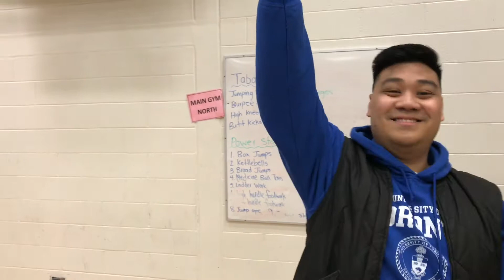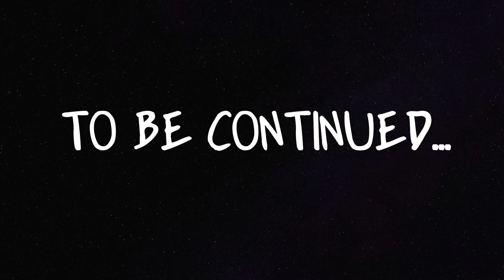JIL SURREY SPORTSFEST 2019!! ( Vlog #16 part 1 of 2)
A whole day of feastin and beastin. Joke. A whole day of Sports activities and fellowship with fellow JIL Surrey from BC.

God bless!

Accounts:
Insta #1: Adrianasmapogis1